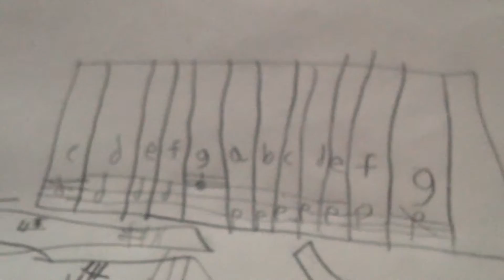Tune of winter wonderland (not in the meadow part)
This is a song I am going to play.